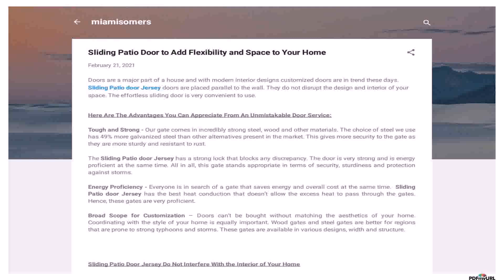Main Gate Design 2021 Sliding Door